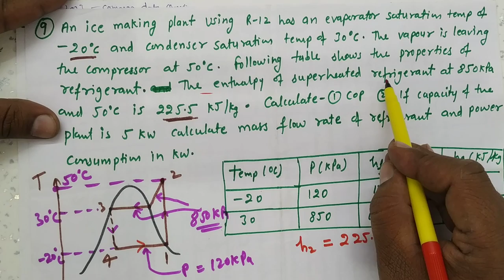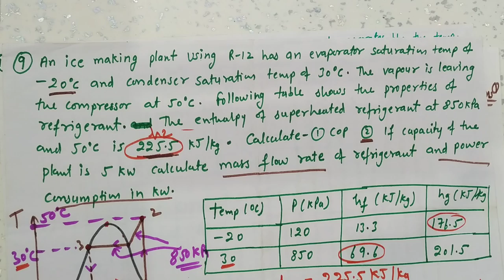RAC Question series 03 (GATE, ESE, PSU'S, JE and other exams)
All types of questions are covered from various exams. Your feedback is valuable for us.